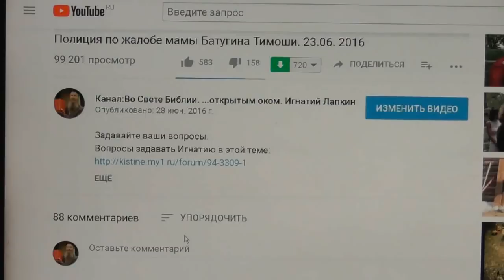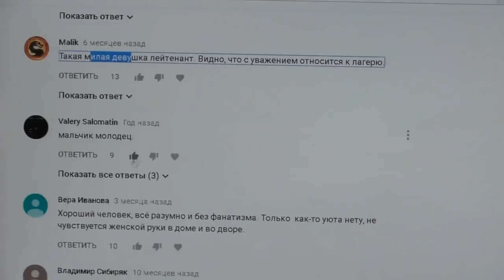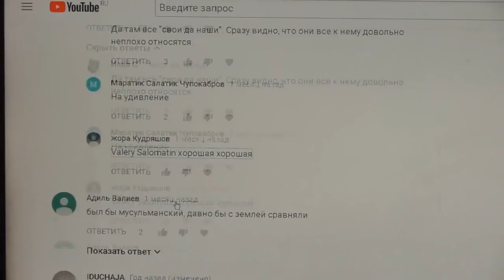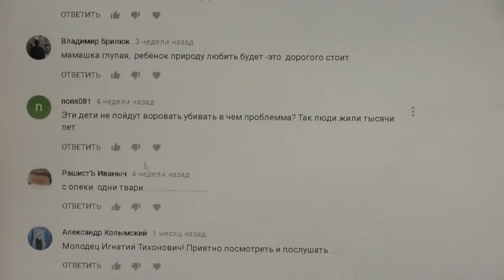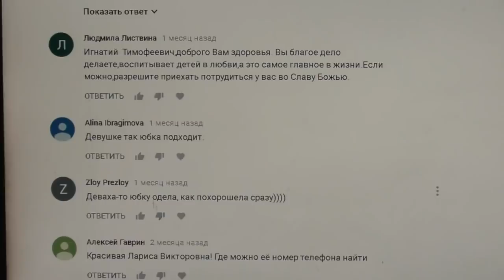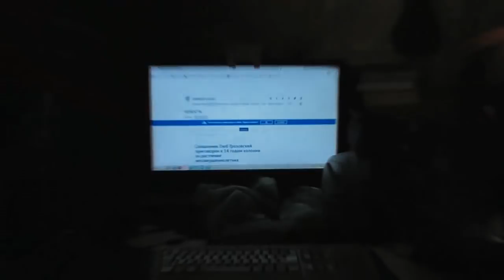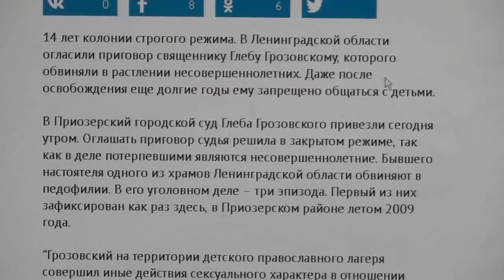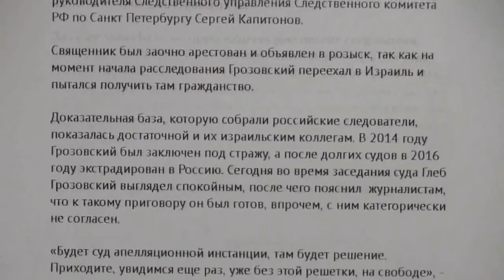Рождение свыше видно ли въяве? Хамство смертное! Греха сколько?! 23. 02. 2018